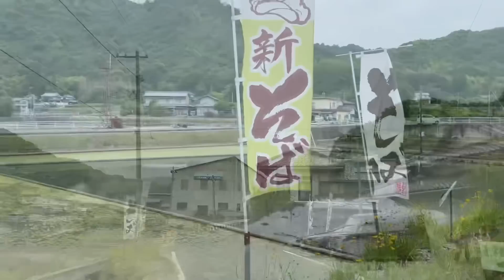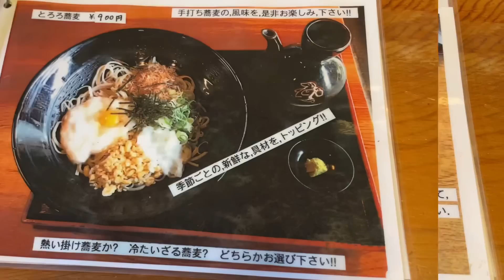【福山市】地元民だけが知っている？お蕎麦の超穴場店に行ってみた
広島県福山市神辺町にあるお蕎麦のお店「華福」にお蕎麦を食べに行ってみた